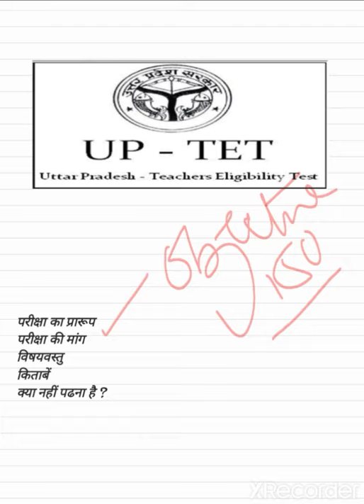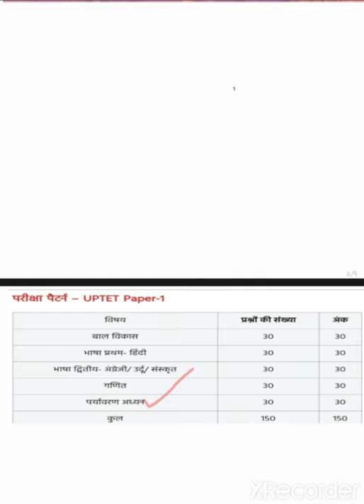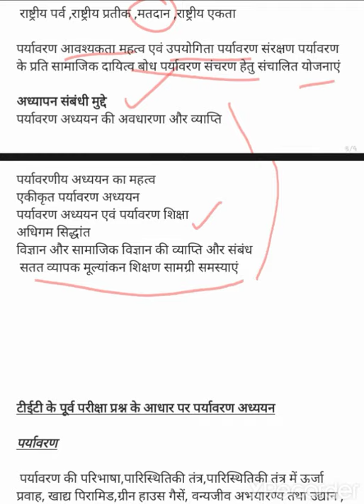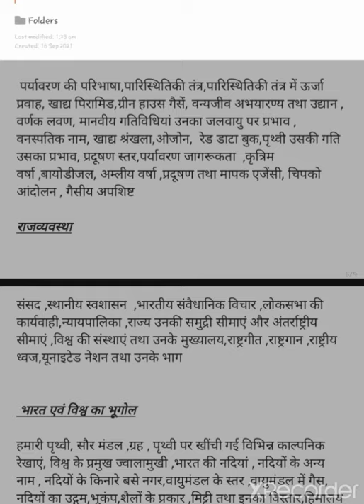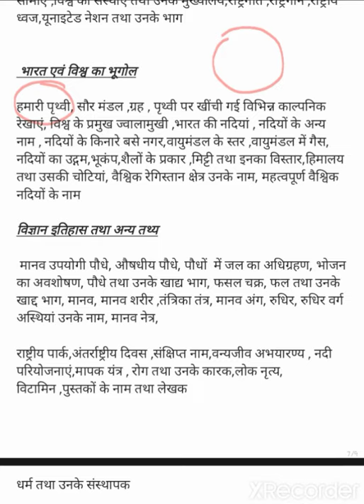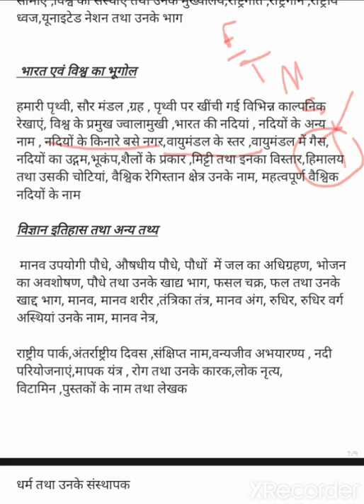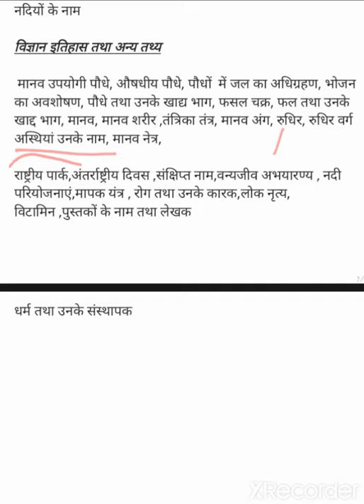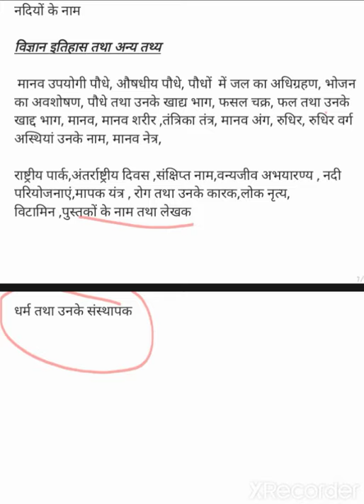UP TET VIDEO SERIES PART-1 | ENVIRONMENT | UPTET से संबंधित जानकारी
इस video में 28 नवम्बर को आयोजित होने वाले UPTET परीक्षा से सम्बंधित महत्वपूर्ण जानकारी ( syllabus, books आदि ) के बारे में बताया गया है ।